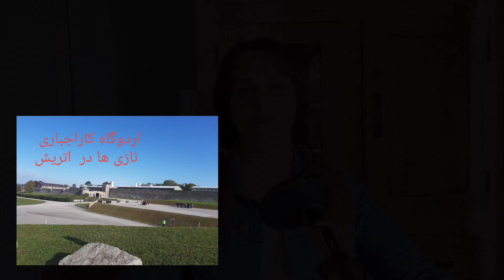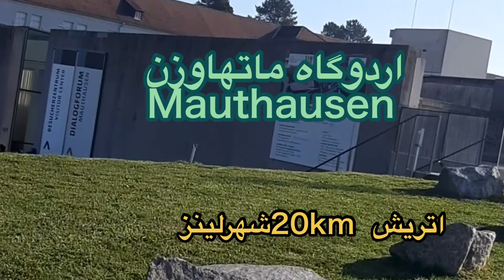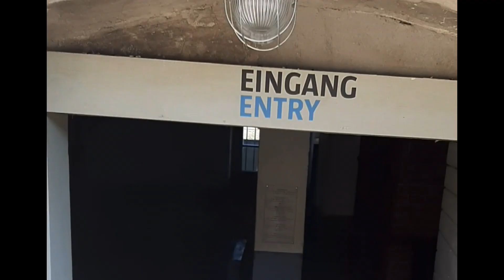چراهيتلر ازاتاق گاز براي كشتار دسته جمعي استفاده مي كرد؟!!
هدف اصلي كشتار 11ميليون يهودي اروپايي بودكه دركنارآنها كولي هاي اروپايي،معلولين جسمي وذهني،همجنسگراها،
زندانيان سياسي،اسراي جنگي و...به اين اردوگاهها
تبعيدوكشته شدند.